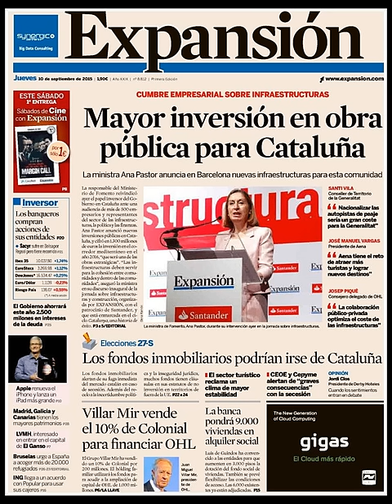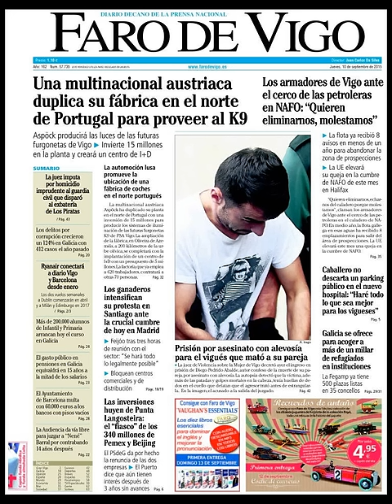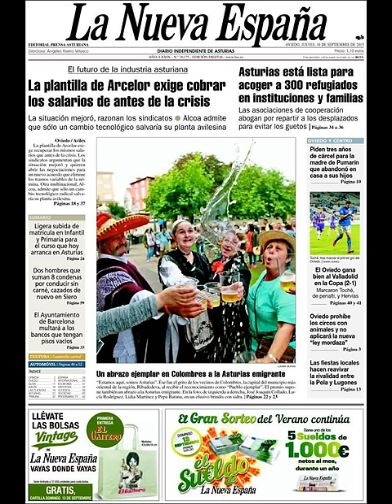Noticias Jueves 10 Septiembre 2015 Principales Titulares Portadas Diarios Periódicos España Spain